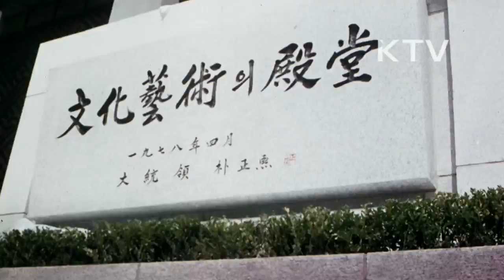대한뉴스 제 1181호-서울 세종 문화회관 개관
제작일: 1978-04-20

서울 세종 문화회관 개관식
-박정희 대통령, 박근혜 테이프 컷팅
-전통적 건축양식에 세계수준의 각종 시설
-영화상영, 미술품 전시 및 음악, 연극공연, 국제회의장으로 사용
-대강당에 설치된 파이프오르간(세계 5대 파이프오르간 중 하나)
-박정희 대통령, '문화 예술의 전당' 새긴 친필 휘호탑 제막
-개관기념, '위대한 전진' 공연